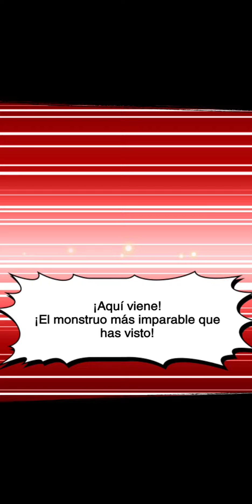(Japanese voice) TORNEO DE DUELOS TAG 15 - COPA YUGIOH ARC-V RONDA 2 - Yu-Gi-Oh! Duel Links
✅ Copa Yugioh ARC-V - Ronda 2 - Yugioh Duel Links - Torneo de Duelos Tag 15
YUTO y YUYA SAKAKI vs GONG STRONG y SORA PERSE

✅ Yugioh ARC-V Cup - Ronda 2 - Yugioh Duel Links - Tag Duel Tournament 15
YUTO and YUYA SAKAKI vs GONG STRONG and SORA PERSE

Yugioh Duel Links. Evento Torneo de Duelos Tag 15: PvP.
Duel Links voces en japonés - Duel Links Japanese Voices